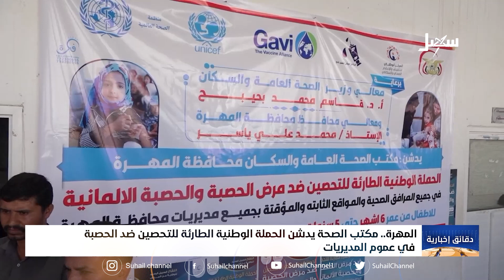دقائق إخبارية ( الحادية عشرة مساءً ) 24-9-2023